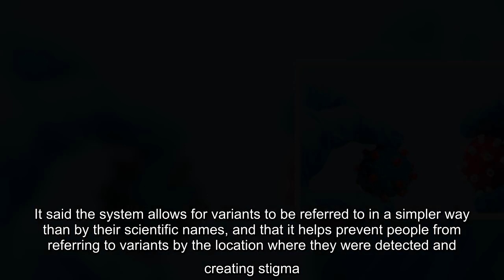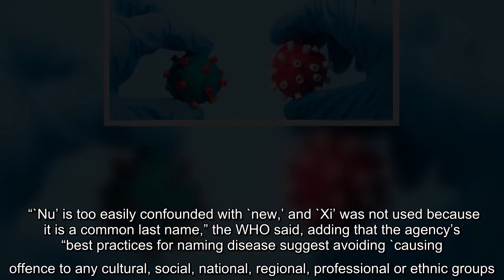The WHO chose on Friday to dub the variant, first reported to the agency by scientists in South Afri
The WHO chose on Friday to dub the variant, first reported to the agency by scientists in South Africa, ``omicron'' -- continuing its use of the Greek alphabet.